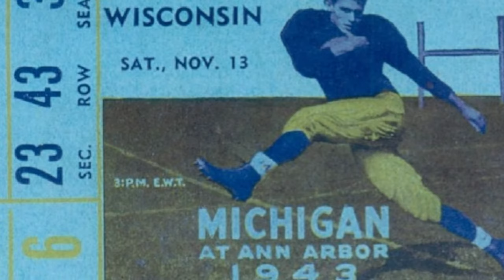Smallest Crowds, Paul Bunyan Trophy, Playing on Halloween | This Week in Michigan Football History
This Week In Michigan Football History, as played during the WTKA 1050AM 'Countdown to Kickoff' held October 31, 2020 before the Michigan-Michigan State game.  Topics:  Opponents on Halloween, the Lowest attendance in Michigan stadium history, Rivalry Trophies (The Paul Bunyan Trophy and The Little Brown Jug).  For more:

Full script:
Good morning and Happy Halloween!    Did you know this is the 21st time your beloved Meechigan has played on October 31st, but we've NEVER faced the Spartans on this day -  in any of the forms our farming friends have taken over the years - not M.A.C., MSC, or MSU.

Due to the circumstances around the corona-virus, today will likely prove to be the lowest attended game in Michigan Stadium history.  The 1931 Wisconsin game holds that distinction (with just over 9,000 fans) but - that was not a planned game on the original schedule - it was a special event to benefit charity, though it did count in the B1G standings.  Next lowest are two "double-headers" to start the 1930 and 1931 seasons that not even 14,000 bothered to attend.  After that you have to go to 1943 to the Western Michigan and Wisconsin games for the next lowest attendance - when football took a backstage to Word War II.

Back to today, beyond the IN-STATE bragging rights we have the matter of the Paul Bunyan Trophy.  Michigan fans traditionally haven't had a ton of love for the strangely gigantic wood sculpture of the bearded fellow  - and there are many reasons for that.    And that probably has to do with THIS WEEK IN MICHIGAN FOOTBALL HISTORY exactly 117 years ago today.

It was Halloween 1903 when entire concept of the college football rivalry trophy tradition was hatched.  It happened when Fielding H. Yost bought a $.30 water jug on a trip to Minnesota.  After the game the Gophers found it, kept it as a trophy, and we played for it in 1909.  Thanks to last weekend's 49-24 BEAT DOWN, today the Jug rests safely inside Schembecher Hall.   Those events on this day 117 years ago spawned over 100 trophies between other schools, including Axes, Spittoons, Buckets, and Cups.

Given Michigan helped start this entire tradition, it's no wonder Wolverine fans don't get excited about the "new" Paul Bunyan Trophy, which didn't get it start for 5 decades after the jug.  Rest assured your beloved Wolverines lead the all-time series 38–27–2 and fully intend to KEEP PAUL HOME!

So Go Blue, Beat Sparty, Happy Halloween and for more, check out WTKA.com and MVictors.com.  For the Keybank Countdown to Kickoff, this is Greg Dooley.